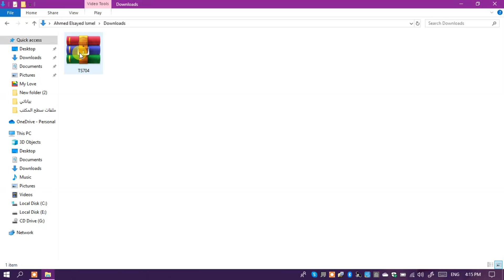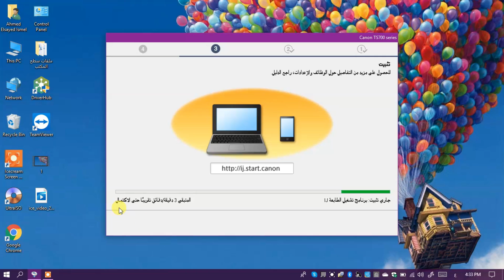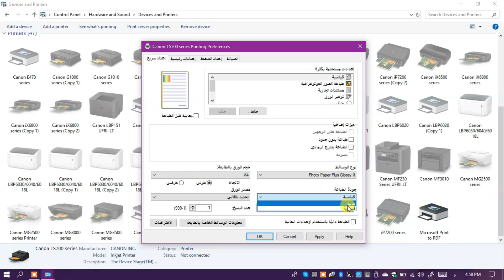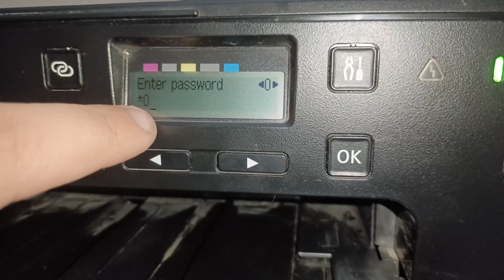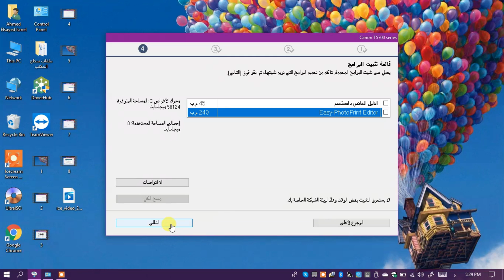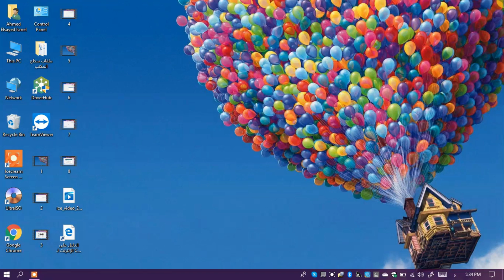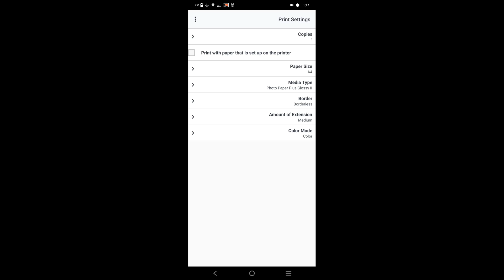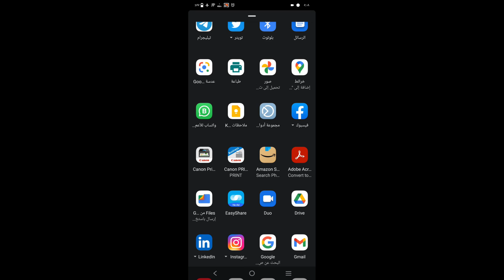خطوات تعريف الطابعة TS704 للطباعة من الهاتف | Canon Pixma TS704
خطوات بسيطة هتسهل لك تعريف الطابعة Canon Pixma TS704 للطباعة من الهاتف

Canon TS704
canon pixma ts704 printer